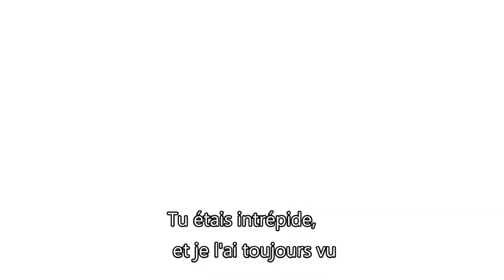CÉRÉMONIE MORTELLE : bande-annonce [HD-VOST]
Christie Parson est hantée par la mort de son père, noyé dans une piscine. Elle est certaine qu'il s'agissait d'un meurtre, contrairement à sa mère, qui croit à un simple accident. Bientôt, elle se rend compte que quelqu'un la surveille nuit et jour, un inquiétant rôdeur vêtu de noir, qui semble lié à la morgue locale, théâtre d'étranges cérémonies.

21 octobre 2022 en DVD
De Howard Avedis
Par Howard Avedis
Avec Mary Beth McDonough, David Wallace, Bill Paxton
Titre original : Mortuary